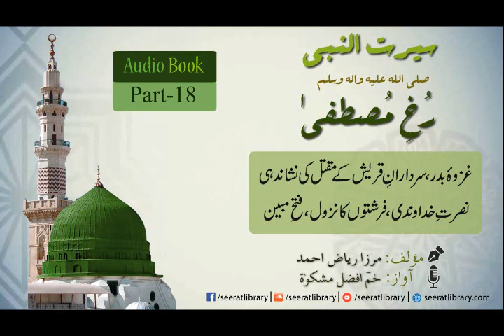Rukhe Mustafa - Part # 18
سیرت النبی پر محبت اور عقیدت سے لکھی گئی کتاب  تالیف: مرزا ریاض احمد

You can read and download Muhammad Rasool Allah  audio book from following links

*Audio*